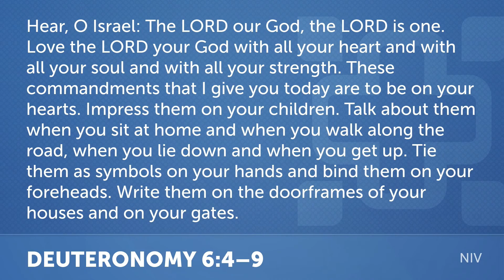Knowing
Sermon in the "Defining Discipleship" series on Deuteronomy 6:4-9 and 2 Timothy 3:16-17.  For the full series, worship service, and other resources, go